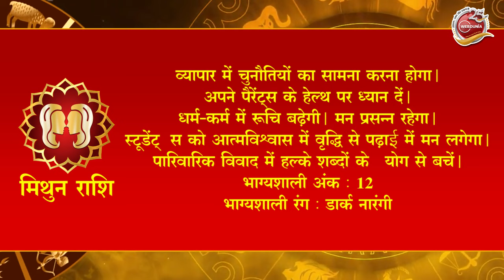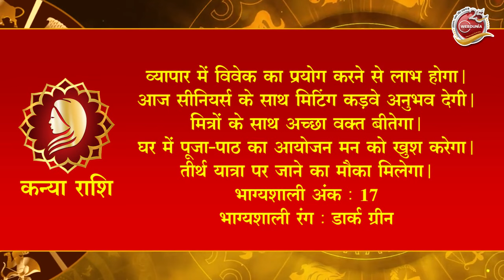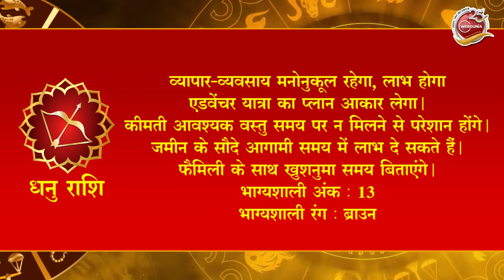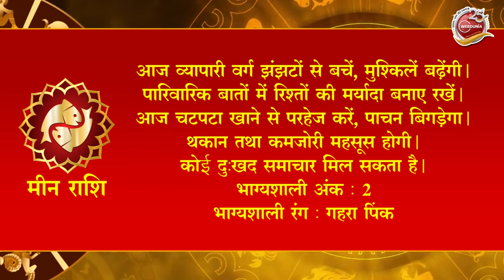Aaj Ka Rashifal 24 January: आज का दिन इन राशि वालों के लिए है खास। Astrology | 12 राशियों का राशिफल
आइए जानते हैं कि 24 जनवरी 2024 को आपका राशिफल कैसा है?